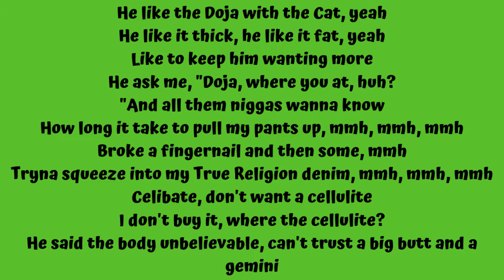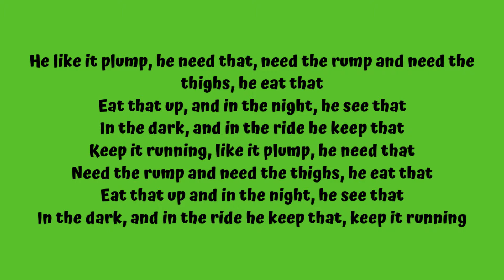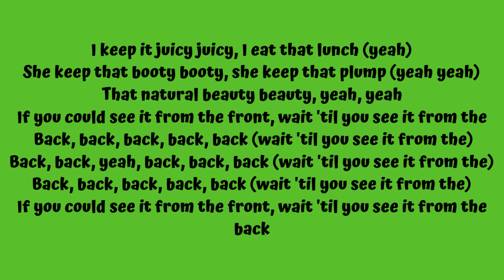Doja Cat, Tyga - Juicy (Lyrics)